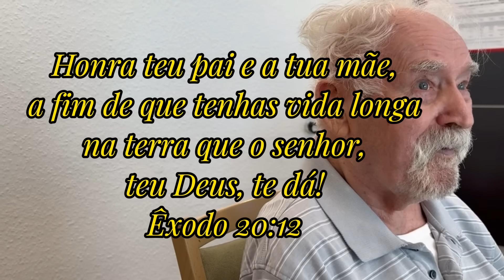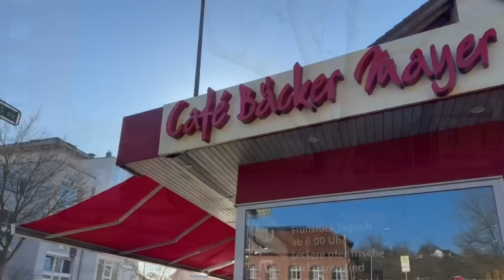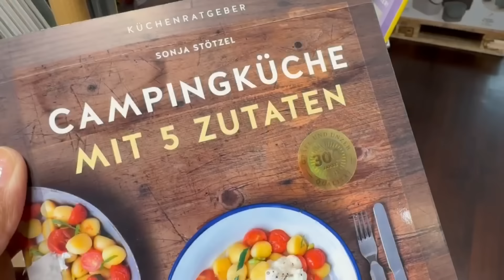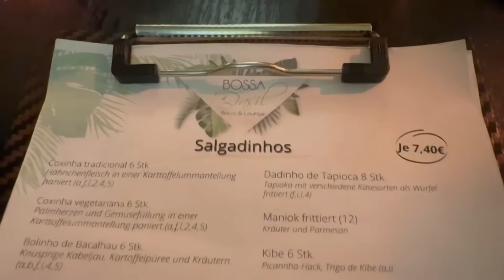VLOG: QUEBRANDO A ROTINA | FOMOS A UM RESTAURANTE BRASILEIRO | LIMPEI A CASA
QUEBRANDO A ROTINA DE FINAL DE SEMANA, FIZEMOS TANTAS COISAS E VIEMOS AQUI PRA COMPARTILHAR COM VOCÊS!
ESPERO QUE CURTAM BASTANTE ESTE VÍDEO E COMPARTILHEM COM QUEM GOSTA DE VER UMA SIMPLES BRASILEIRA MORANDO NA ALEMANHA!

Oi Pessoal ! Eu sou a Katia, uma Brasileira na Alemanha !

Sejam bem vindos(as) ao meu Canal !

Moro com a minha família em uma pequena Dorf- Cidade do Interior aqui no Sul da Alemanha!

Atualmente fiz o curso de BETREUUNGSASSISTENT/IN (IHK) NACH § 53B SGB XI  Cuidadora de idosos - Terapia ocupacional e compartilho tudo com vocês.

Espero que goste de me acompanhar nesta nova jornada em terra fria!

Já me segue no Instagram? Vem me acompanhar por aqui também!